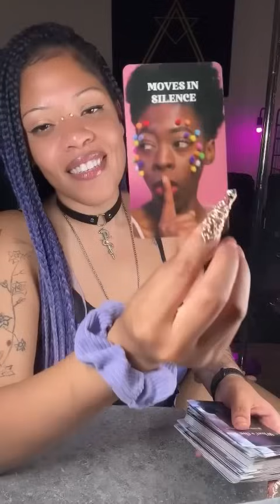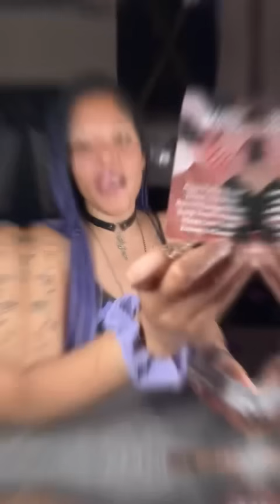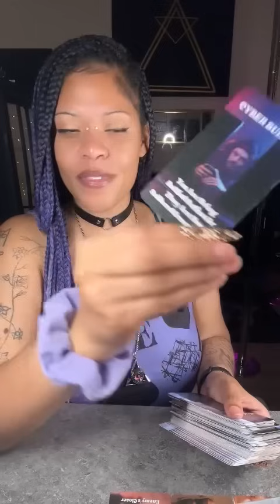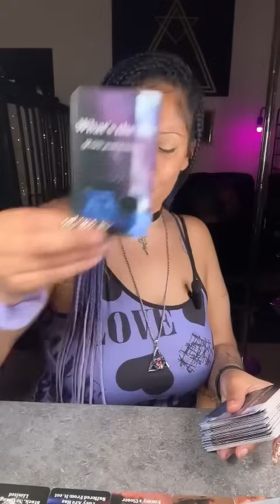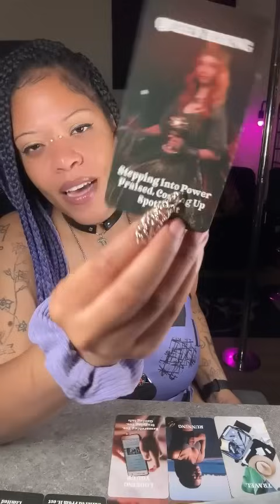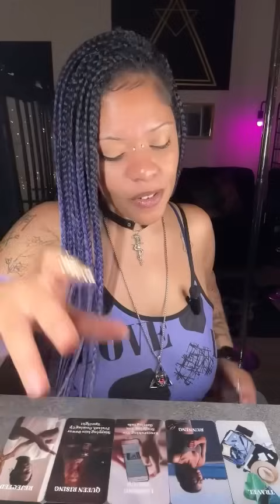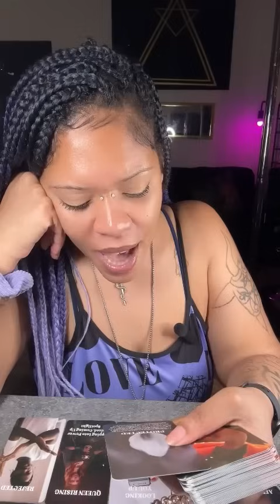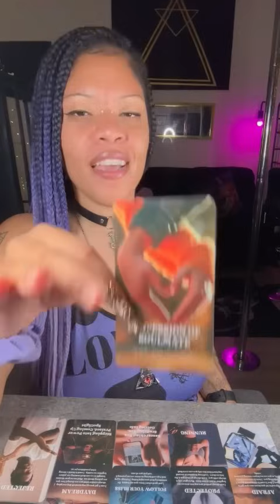YOU GOT PEOPLE TRIPPING OVER YOU! YOU’RE A HOT COMMODITY!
Personal Readings:

5-10min 3+ card pull 1 question = $25

10-20min 6+ card pull 2 questions = $50

30min+ in depth reading(12+ cards) 3 questions = $100

PERSONAL READING PACKAGES:

Push & Pull Love Spread = 35$

1. What brings you together?
2. What pulls you apart?
3. What needs your attention?

Manifesting Your Goals Package = 55$

1. Your current vibration
2. How can you energetically align with your goals ?
3. How can you start calling this goal into existence?
4. How are you sabotaging your goal?
5. What do you need more clarity about?
6. What is my goal's outcome?

Their Headspace, Heartspace, Spirit & 3D Package = 85$

1. Their overall feelings for you
2. Their head space (thoughts, mental space)
3. Their heart space (feelings towards you)
4. Spirit (what their soul feels/thinks about you)
5. Action space/the 3D world (what is going on in the real world in terms of your connection)
6. Their messages to you (pull one or several cards)

You/Them, Blockages, Advice & Outcome package = 90$

1. Relationship energies
2. Your energies (in regards to the relationship)
3. Their energies (in regards to the relationship)
4. Obstacles/Challenges/Blockages in the connection
5. Best course of action/Advice
6. Outcome (3-6 months ahead)
7. Their message to you